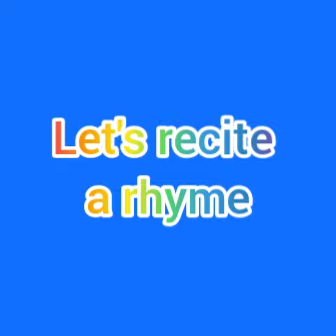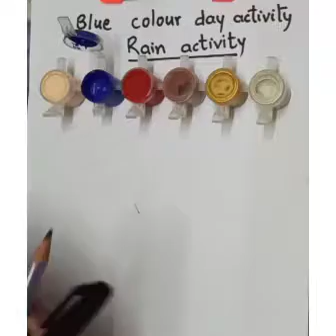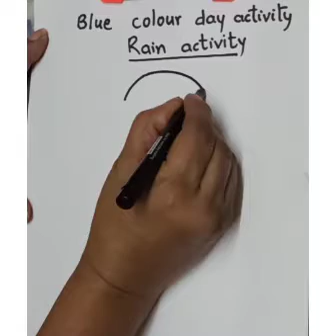Blue color day activity